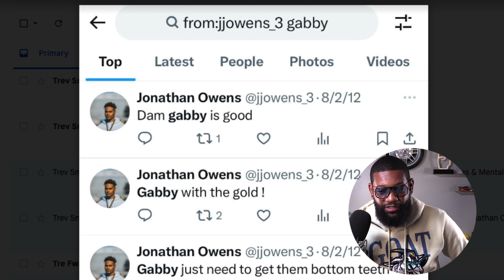The Reason Why Jonathan Owens is "The Catch" and Simone Biles is not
Smoove explains why Jonathan Owens should be considered ""The Catch".